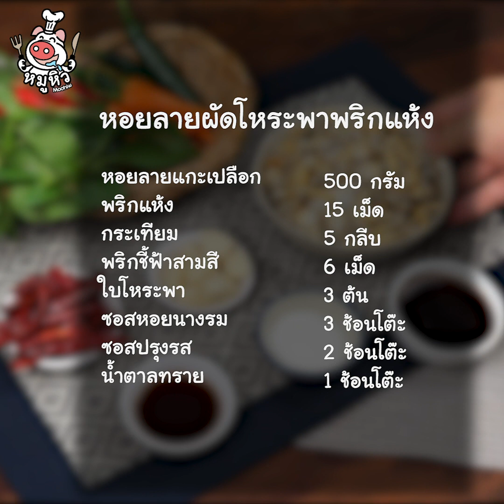[แจกสูตร] หอยลายผัดโหระพา - สูตรลับของเจ๊หมู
หอยลายผัดโหระพา ราดข้าวสวย รสชาติเผ็ดแซ่บกำลังดี
เอาใจสายหอย ลองจดสูตรกันได้เลย!

หอยลายแกะเปลือก 500 กรัม
พริกชี้ฟ้าสามสี 6 เม็ด
ใบโหระพา 3 ต้น